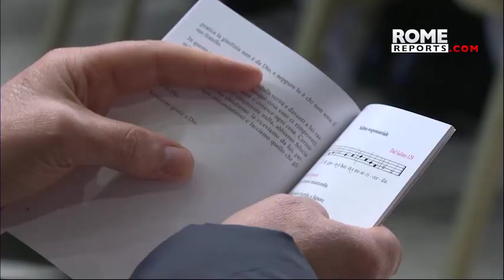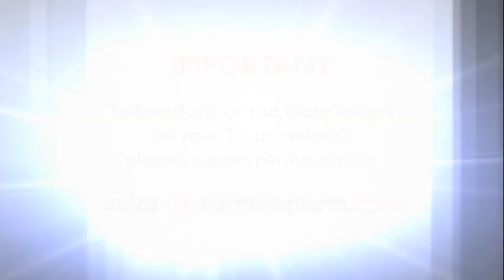Final Synod document covers controversial issues & highlights fraternity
The members of the Synod presented their final document that will pave the way for the last stage in October 2024.